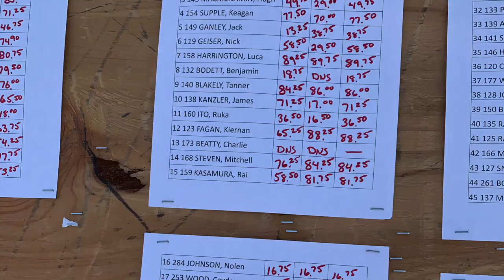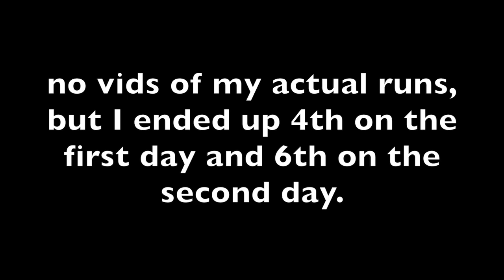Mammoth Rev Tour! *TBLAKE vlogs*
Had a super fun time out in Mammoth for the Rev Tour. Stoked to come out with a 4th place and a 6th place in slopestyle. ❤️

and friends!